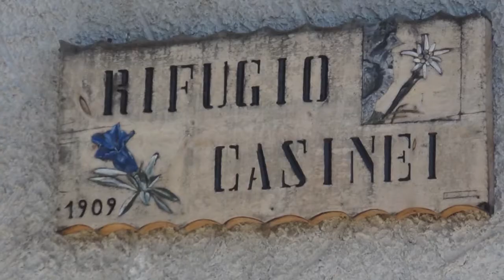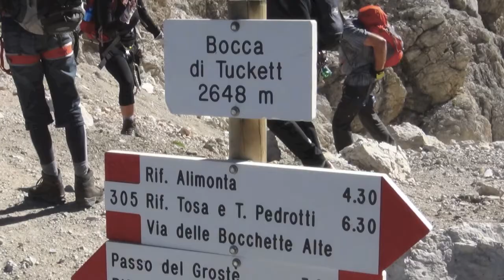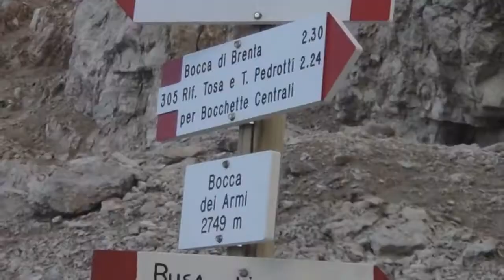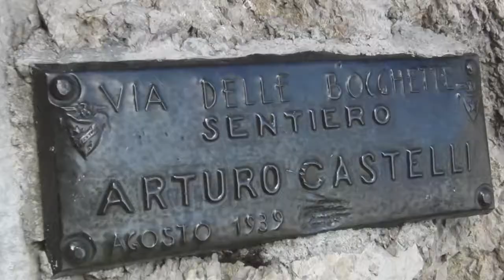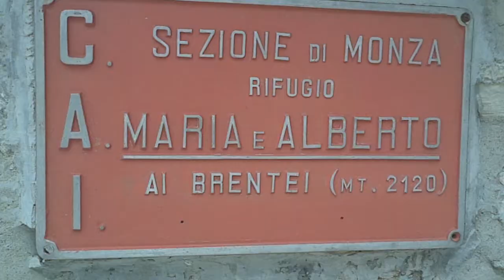esc - via delle Bocchette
Bocchette Alte, Bocchette centrali nelle Dolomiti del Brenta
Il meteo esclude temporali e allora si decide di andare per vette attrezzate, attraversando le Dolomiti del Brenta! Si parte da Vallesinella (1591 m) diretti al rif. Tuckett (2268 m) per il pernottamento. Il mattino inizia l'avventura e si risale la vedretta fino alla bocca del Tuckett: da qui inizia il gioco delle ferrate dopo aver messo imbraghi e longe di sicurezza! Le Bocchette Alte sono molto tecniche con tratti molto esposti e passaggi molto tecnici, ma l'esperienza salta fuori e quindi tranquilli osserviamo paesaggi giù in basso a 2000 metri sotto i piedi e Silvano cattura immagini. Giorgio e Luigi scattano foto! A cima Brenta (2960 m) ci fermiamo a guardarci tutto intorno, ben visibili tutte le grandi vette del Brenta e le valli in lontananza ancora con vedrette di neve. In basso oltre 2000 metri il lago di Molveno verde smeraldo. Intorno volano gracchi corallini, rondoni di montagna, aquile e camosci tanti che giocano scivolando sui lembi di neve! Si scende poi con attenzione verso la bocca bassa di Massodi, e con un lungo e strettissimo traverso la raggiungiamo. Si risale di nuovo e si prosegue discendendo per ripido ghiaione al rifugio Alimonta! Insomma queste vie sono entusiasmanti e sono appaganti per superare tratti difficili verticali, canaloni e traversi! Occorre passione e come sempre esperienza. Il sole e il cielo azzurro ci regalano un pomeriggio di riposo distesi sul lastrone enorme di dolomia davanti al rifugio! Vista sul bianco Adamello, Carè Alto e Presena!
Il giorno dopo si risale la vedretta degli Sfulmini fino alla bocca dei Armi (2749 m) . Ancora salite fino alla vetta Sfulmini (2910 m) e il successivo Campanil Basso (2937 m). Vista sulla lunga e lontana valle di Massodi. Ma l'improvvisa visione del famoso Campanil Basso (2883 m) ci toglie il fiato e giù a catturare immagini da parte di Silvano e Luigi! Dopo traversi e passaggi esposti si giunge alla cima Brenta (2960 m). Ci stiamo avvicinando dopo tre ore alla bocca del Brenta e da qui scendiamo al rifugio Pedrotti-Tosa (2491 m), per dissetarci e salutare il gestore, noto si alpinista e scalatore! Dalla bocca Brenta inizia la lunga discesa di 1200 metri circa verso il Brentei prima e poi Vallesinella!!! Una bellissima avventura da consigliare con assenza di minaccia di temporali, perché si sta sempre sulle guglie e tra cavi di acciaio, e con un necessario allenamento!